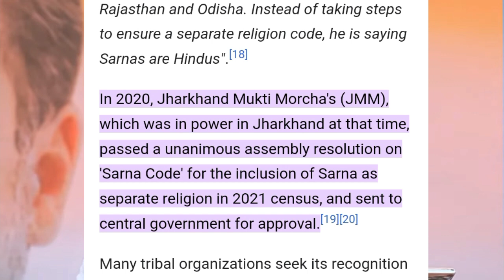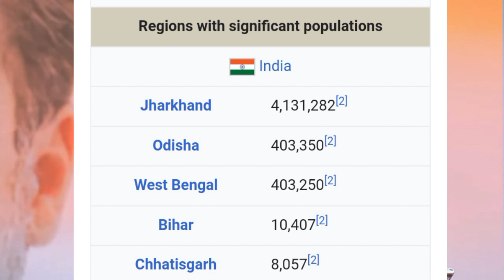सारना धर्म कोड लागू होगा ?ᱥᱟᱨᱱᱟ ᱫᱷᱟᱨᱚᱢ ᱠᱳᱰ ᱞᱟ.ᱜᱩ ᱟ ?